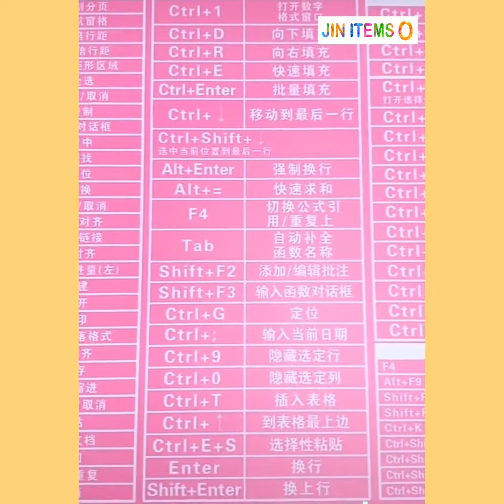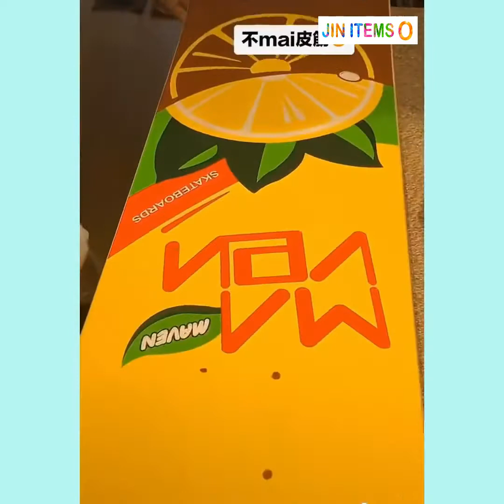Smart items Utilities For Every Home 🙏💪 Tik Tok 🙏💪 Gadgets For Every Home P21 Jin items O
Creative Ideas, Smart Small Gadgets, Production Process You Must See, how to make everything, Creative Ideas That Are At Another Level, Secrets In The Profession, Smart gadgets - compact, Super strange strange - interesting...

Coming Home by LiQWYD & Dayfox